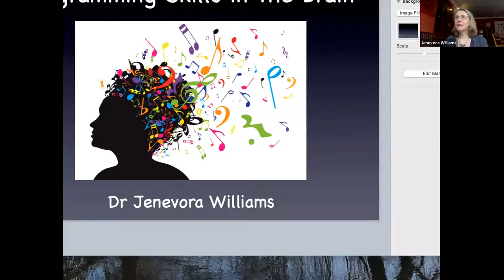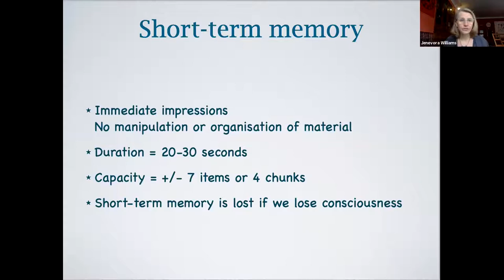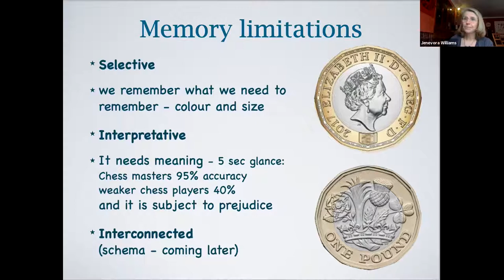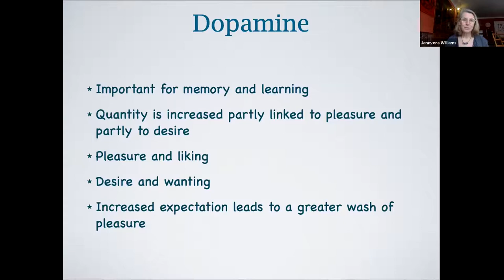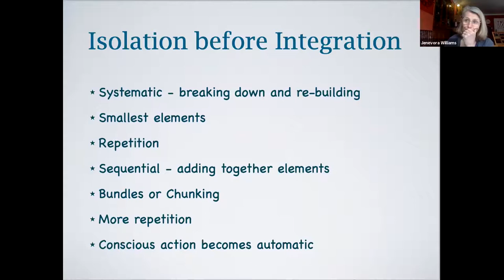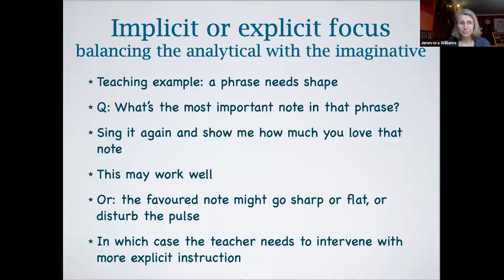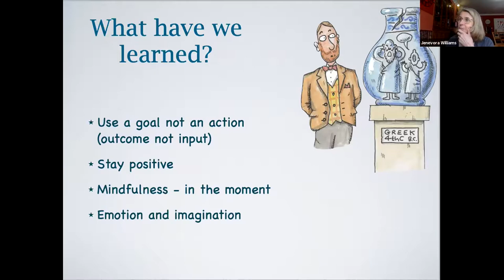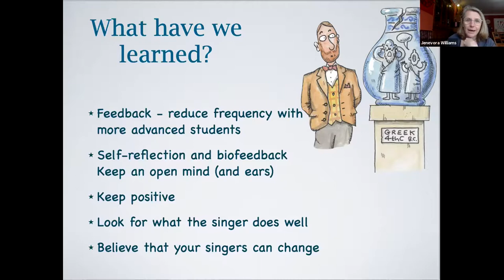BABS Learn March 2021 - Motor Learning Programming skills in the brain